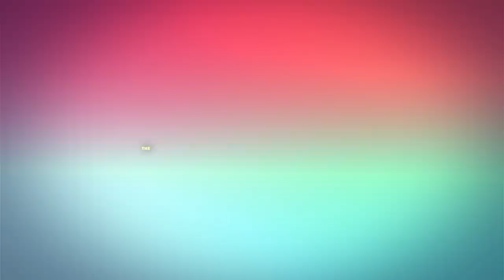# 316 Take a Chase | The Nikki Glaser Podcast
Nikki and Taylor start the show off by recalling how they became friends because of Nikki's bell bottoms. No one liked it when John Mayer said "bubble gum tongue". Yuck! Nikki is learning that a lazy mouth could help her sing. She explains why she had to go at it with a studio audience. She is also more adamant than ever to protect animal rights and maybe was spurred on by a hot guy on a magazine cover. Taylor wants to play "We Know Nothing" so they do a bad job of explaining chess. Nikki talks about meeting a fan with no arm and asking him about it. Taylor and Nikki put a call out to Nocte Lopus. To cap off the show, the girls talk about when their curiosity about sex turned into the actual thing, if they keep going after an orgasm and how they self pleasure.

🌟 MY TEAM
EXECUTIVE PRODUCER: Noa Avior
VIDEO PRODUCER: Mark Cantin
VIDEO EDITOR: Dorsey Britton III
THEME MUSIC BY: Anya Marina

CONTENTS:
00:00:10 - Between you and Nikki and Anya and Taylor
00:21:02 - Break
00:21:04 - Nikki vs. A Studio Audience/Speaking Up/Asking About a Missing Arm
00:50:37 - Break
00:50:39 - First Glances At Sex/AOL Chatrooms
01:00:44 - Final Thought

The Nikki Glaser Podcast is your daily companion and BFF that is real, fast-paced, and peppered with Nikki’s sense of humor and honesty to keep you sane, well-informed and laughing through life. Every Monday through Thursday, comedian and infamous roaster Nikki Glaser provides a fun and brutally honest look into current pop-culture and her own personal life.